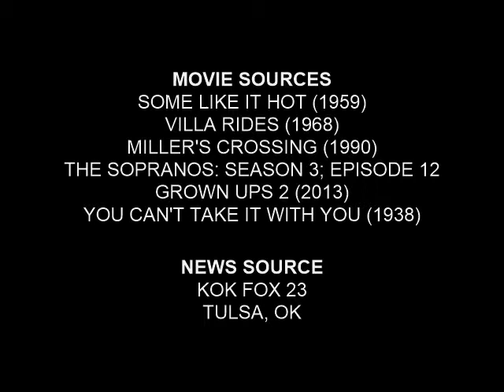THIS BAD TEACHER AINT NO CAMERON DIAZ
Teacher showed up to her first day of work drunk and took her pants off.